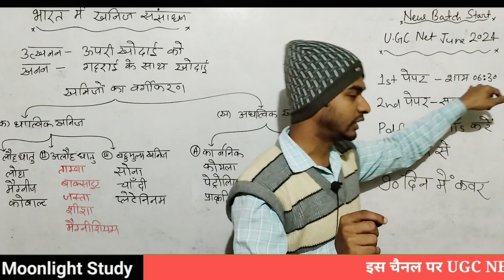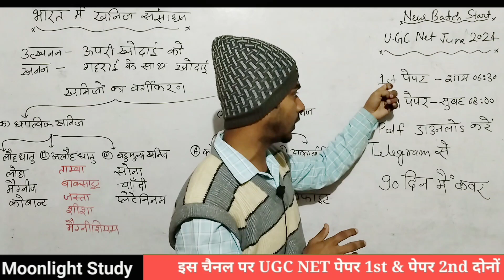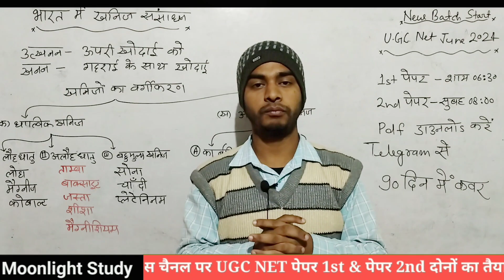Good News For Net Candidates For June 2024 Exam preparation, Vidya Batch, complete Syllabus 90 days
About Video
net jrf new

net jrf new update

net jrf new batch 2023

net jrf new syllabus

net jrf news

net jrf new notification

net jrf new form

net jrf new batch 2024

net jrf new batch

net jrf new syllabus 2024

net jrf motivation video

net jrf allahbad

net jrf paper 1 preparation

net jrf syllabus 2023

net jrf

net jrf form fill up 2023

net jrf result 2023

net jrf solutionist

ugc net paper 1 questions with answers

1st paper ugc

1st paper ugc net

1st paper ugc net pyq

paper 1 ugc net marathon

paper 1 ugc net preparation

paper 1 ugc net teaching aptitude

paper 1 ugc net classes

paper 1 ugc net by talvir singh

paper 1 ugc net communication

paper 1 ugc net research aptitude